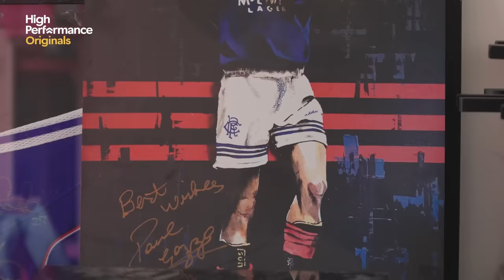Paul Gascoigne On How He Overcame His Darkest Moment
In our first ever High Performance Originals episode, Jake and Damian spend a day with football icon Paul Gascoigne. This all-access conversation takes an intimate look into Paul’s life, shedding light on the real man behind ‘Gazza’, the persona that captivated the country. Jake and Damian traveled to Poole to join Paul in his manager’s house, where he is currently living.

Paul begins by recounting moments from his childhood where his extraordinary football talent was recognised at the age of seven. He discusses the trauma that resulted from watching his childhood friend Keith die in his arms, and how this continued to affect him into adulthood. Paul shares that as a teenager, he promised his family that they would never have to work again, showing his determination and strong sense of responsibility.

Jake and Damian look back at the defining moments of Paul’s football career, his biggest transfers and most important lessons. Paul offers an insight into his commitment to excellence on the field, and reflects on some of the most memorable moments in English football throughout the 90s.

They also explore his history with addiction, how the problem developed, and how he’s striving to stay sober today. Paul’s manager, Katie, joins the conversation to describe his day-to-day life, the biggest struggles and the amazing improvements she has witnessed.

Our first High Performance Original is a profound exploration of resilience, redemption, and the enduring spirit of an English sporting great.